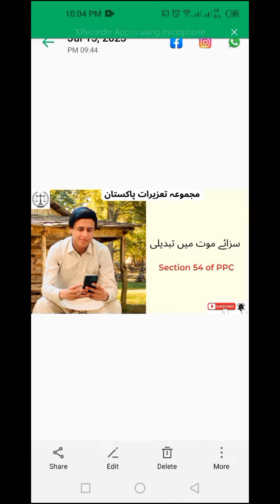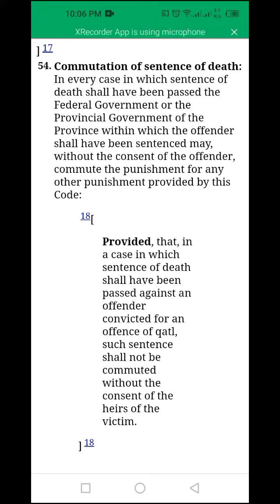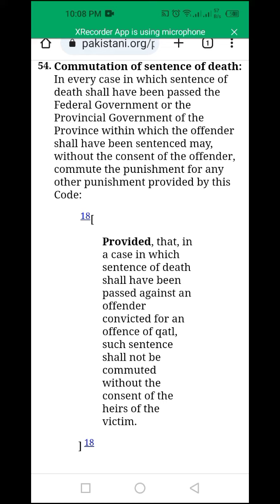section 54 of ppc.